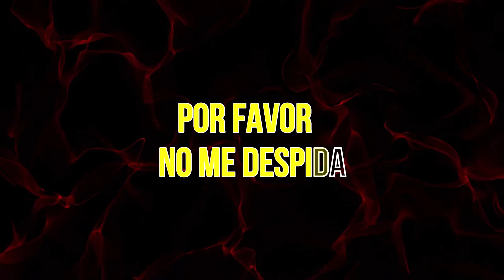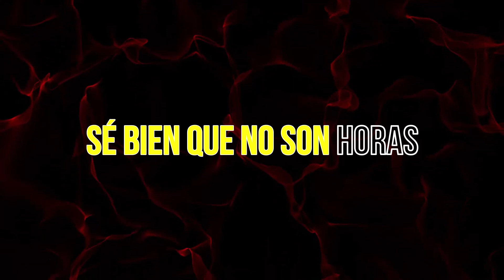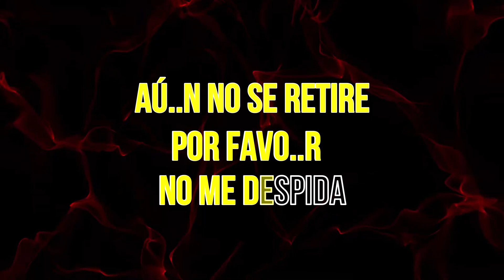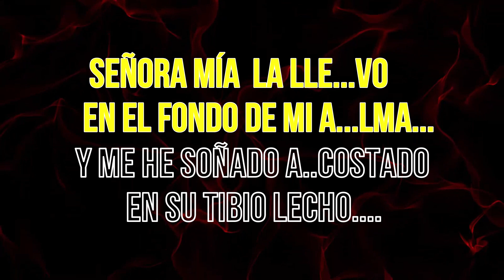Dyango - Señora mía (KARAOKE)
Uno de los más grandes cantantes "Dyango" y el tema "Señora mÍa" ahora en versión karaoke.